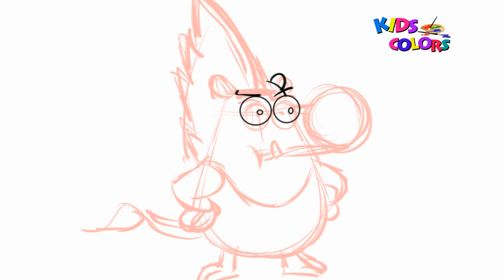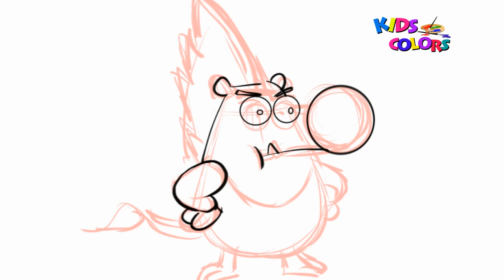How to Draw Rooter | Harvey Beaks | Drawing and coloring pages for kids